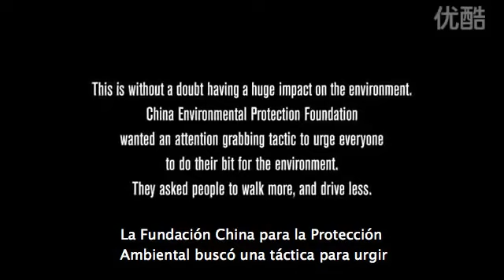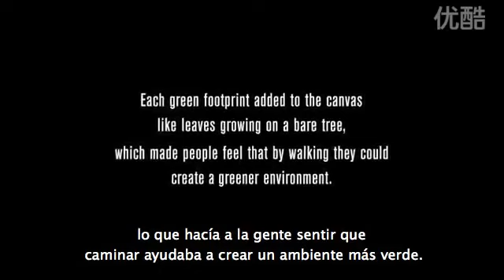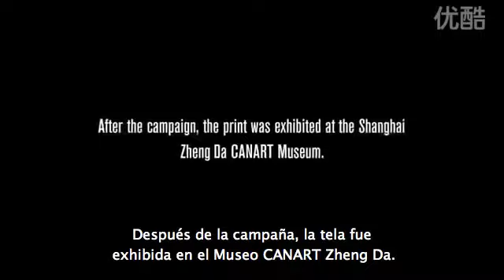☛Un paso peatonal particular es todo lo que necesitas para tomar conciencia |【Tienes Que Verlo】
→♫♪♫ Un paso peatonal particular es todo lo que necesitas para tomar conciencia ♫♪♫

increible, impresionante, tienes que verlo, divertido, curiosidades, impactante, interesante, diversion, reflexion,